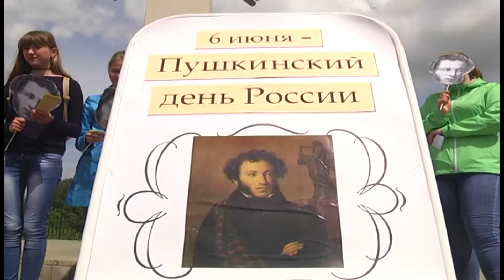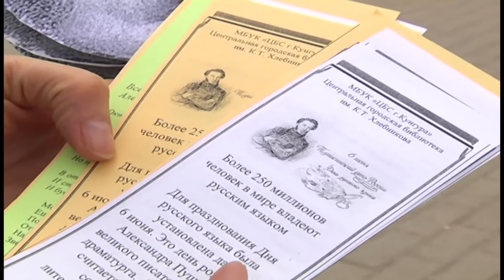02 06 2016 день рождения Александра Сергеевича Пушкина